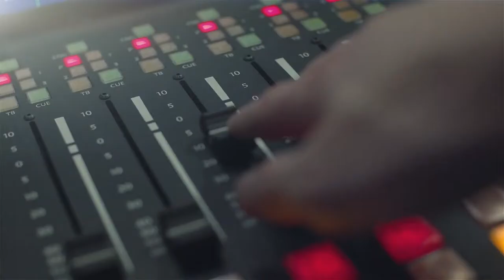See our Winner for Wii U Game of the Year